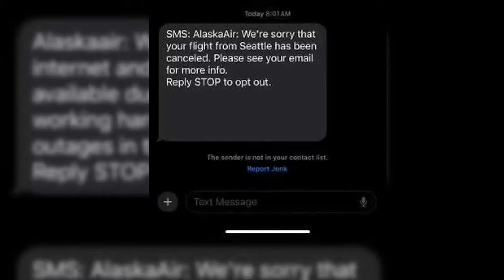More than a dozen Hawaii flights canceled after FAA order to ground Boeing 737-9 Max jetliners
More than a dozen Hawaii flights have been canceled after an order from the Federal Aviation Administration to ground Boeing 737Max 9 Max jetliners.